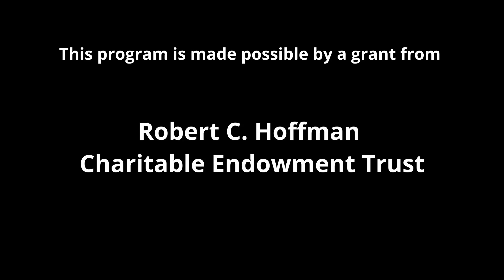Open House - Lewis Jones and Mitch Mummert - American Legion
Mitch Mummert Commander of Post 202 and Lewis Jones past Commander of Post 202 (currently 22nd District Commander and State Activities Director) join us and share all the programs, events, resources, and activities the Legion does in our community and around the world. The American Legion is the nation's largest wartime veterans service organization, committed to mentoring youth and sponsorship of wholesome programs in our communities, advocating patriotism and honor, promoting strong national security, and continued devotion to our fellow servicemembers and veterans.